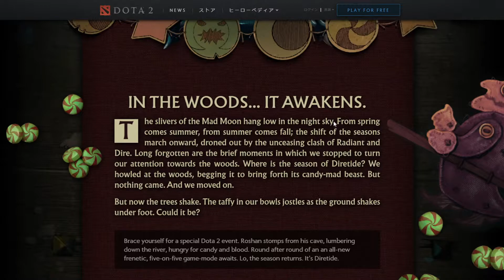Diretide 2020 ガバガバ解説&Treasure Preview - Dota 2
☆Diretide2020攻略記事